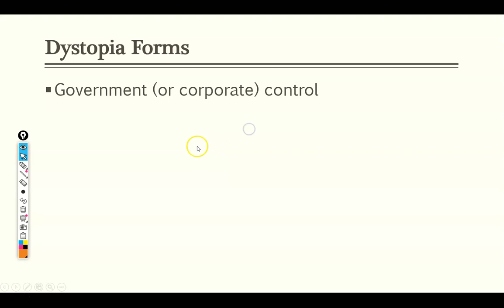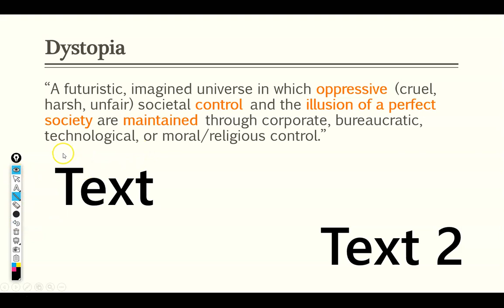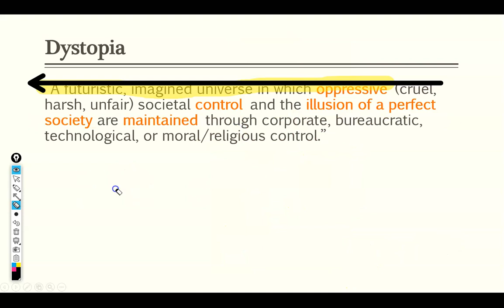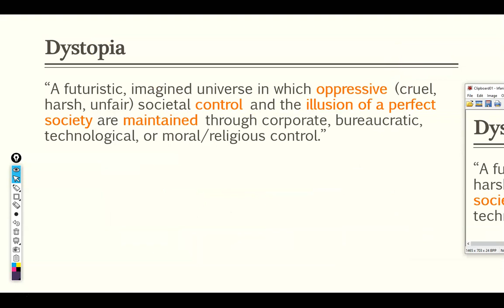Epic Pen en Epic Pen PRO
Met Epic Pen kan je schrijven op je scherm tijdens bijvoorbeeld videoconferenties. De gratis versie heeft beperkte mogelijkheden, maar kunnen voor de meeste mensen voldoende zijn. De PRO versie kost rond de €25,00.